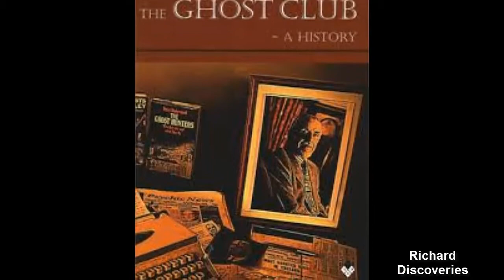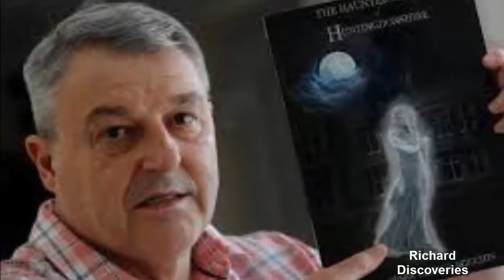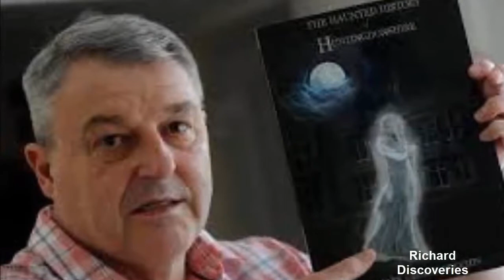The Story of the Ghost Club, the World’s Oldest Paranormal Organization